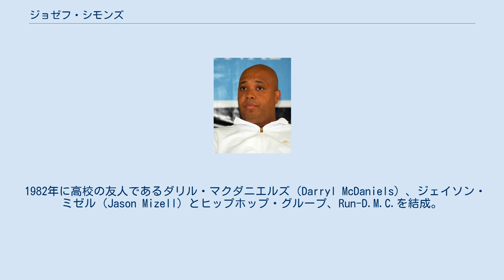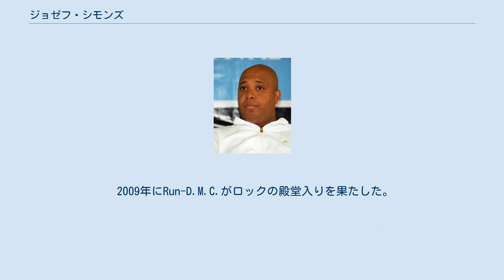ジョゼフ・シモンズ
Run-D.M.C.
ジョゼフ・ワード・シモンズ（Joseph Simmons、1964年11月14日 - ）は、アメリカ合衆国ニューヨーク州ニューヨーク市クイーンズ区出身のラッパー、DJ。
Run（ラン）もしくはRev. Run（レブ・ラン）として知られ、Run-D.M.C.のメンバーである。
 実兄は画家のダニエル・シモンズ・ジュニア（Daniel Simmons, Jr.）と音楽プロデューサーでデフ・ジャム・レコーディングスの設立者であるラッセル・シモンズ（Russell Simmons）。
息子はラッパーのディギー・シモンズ（Diggy Simmons）。
 1964年11月14日、ニューヨーク州ニューヨーク市クイーンズ区で誕生。
 1982年に高校の友人であるダリル・マクダニエルズ（Darryl McDaniels）、ジェイソン・ミゼル（Jason Mizell）とヒップホップ・グループ、Run-D.M.C.を結成。
2002年にジャム・マスター・ジェイ(ジェイソン)の射殺でグループは活動休止となる。
 2005年にソロアルバム『Distortion'』をリリース。
同年10月13日にMTVでリアリティ番組『Run's House』の放送を開始。
シモンズ家の日常が撮影されたこの番組は2009年まで続いた。
 2009年にRun-D.M.C.がロックの殿堂入りを果たした。